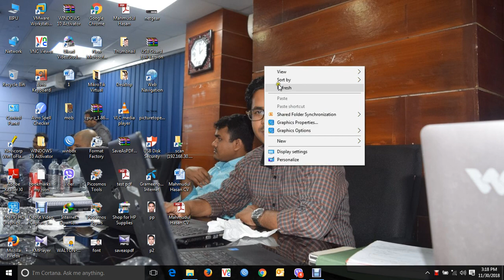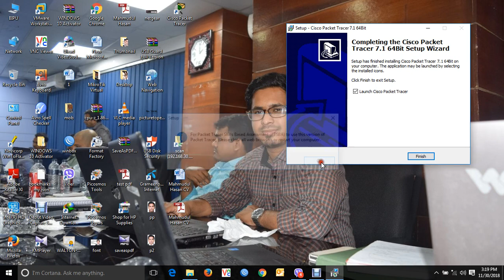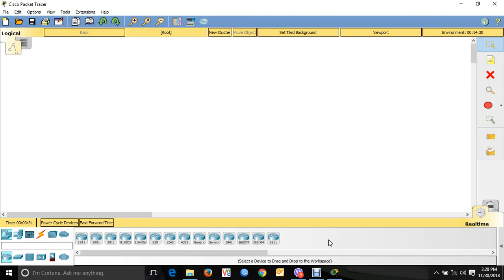1 Cisco Packet tracer | bangla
How to work with Cisco Packet tracer | bangla